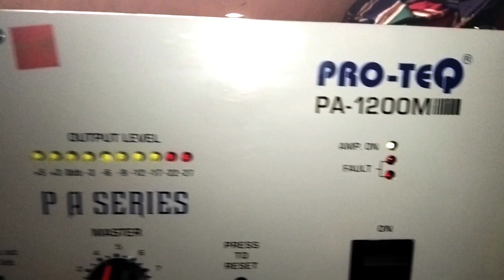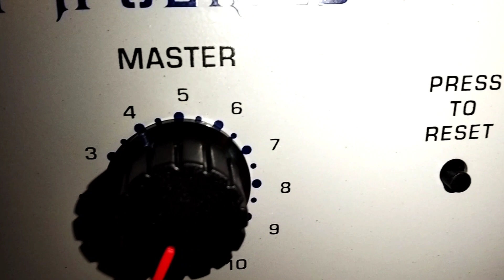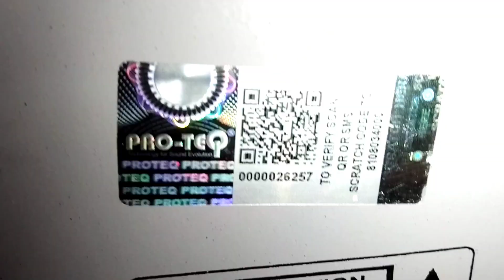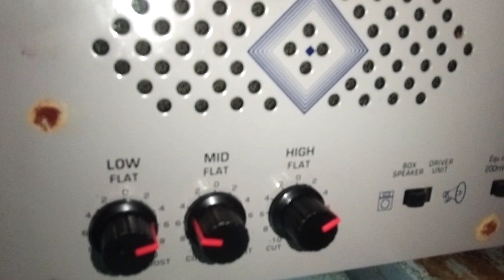1200 Watt Amplifier || Low price Amplifier Tamil || Pro tec 1200 watt amplifier price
1200 Watt Amplifier || Low price Amplifier Tamil || 1200 watt amplifier price